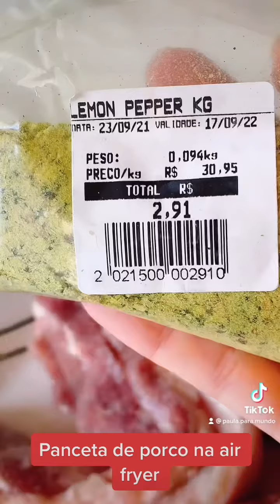O que os Brasileiros amam comer como tira gosto depois de uma dose de cachaça e cerveja!